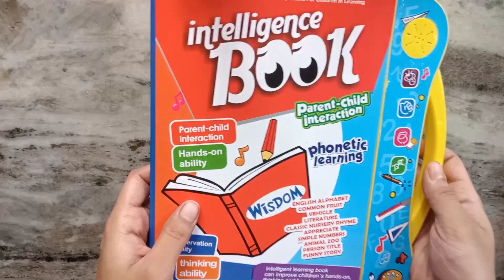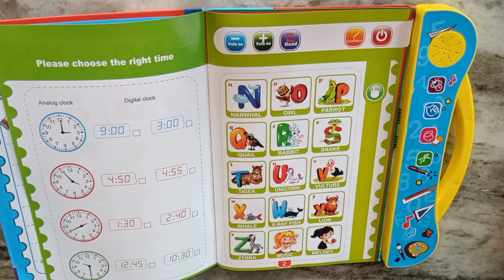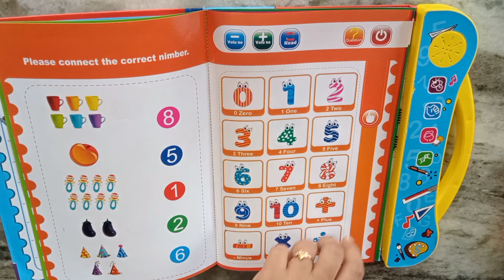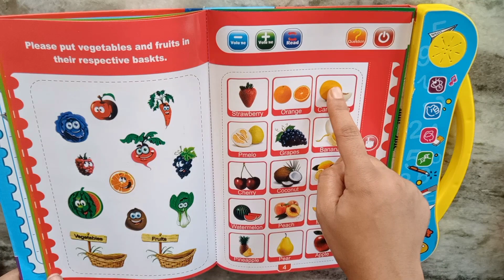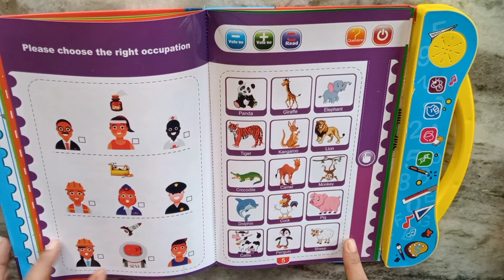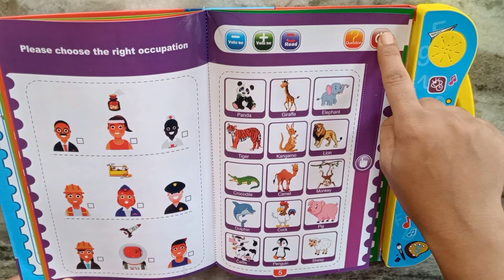Learning for kids/Abcd#1234 angel number#asmr#Learning toys#satisfying video#Kids play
Hi kids...I am Paromita.How are you?Here I will show you so many toys which you must like.Also Here I teach you alphabet,colours, numbers.This is a very good platform to learn English for early learners,kids.Here I use so many colourful erasers which are very preety & cute.Here I use rockets, astrologer,birds,fruits, butterfly, birds like owl,hen etc...By the using of toys you must learn abcd,colours, numbers.
This is very useful video for kids who just started their learning.In these videos I use so many toys to play and in this playing they also learn alphabet, numbers,colours etc.As I use so many toys for learning so kids enjoy the videos & learn through playing which they never forget in future.I think this is the best way to learn.
    This is like a kids cartoon channel . This is also a learning channel for kids.
   So keep learning Kids... keep playing...
    My another videos link :
kidstoyunboxing kidsplayvideo learningvideo cartoon satisfyingasmr abcd colours toy kids asmr toysunboxing alphabet cartoonbaby songs#abcdlearning#1234angelnumbers
children songskids videosroma and dianadiana and roma englishdiana y romaabc songfunny videosfunny videos 2023satisfying videoasmr sleepasmr for sleepasmr tappingalphabet songshortsasmr unboxing12345numbers songnumbers for kidscartoons for kidssongs for kidsvideos for kidspaw patrollooney tunesscooby doo where are younursery rhymeskids songsnursery rhymes for babies1233 angel numberangel number 1233abcd songkids cartoonskid songsnursery rhymes songskindergartenpreschoolbeep beep nursery rhymes
learning for kids 1234 angel numberangel number 1234angel number 1234 meaning1234 angel number meaningangel number 1234 spiritual meaningmeaning of angel number 1234angel numbersangel numbers 1234seeing 1234what does 1234 mean1234 numerologyspiritual meaning of 12341234 numerology meaningnumerology 1234seeing 1234 meaningi keep seeing 1234angel number 1234 meanings